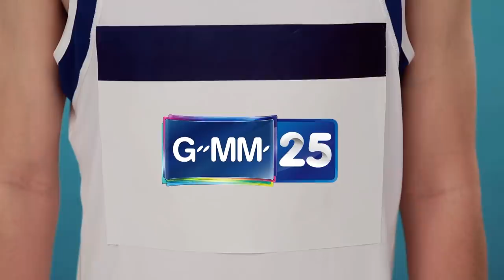รถโรงเรียน School Rangers [EP.158] | ตอนพิเศษ แกะรอยวัยเรียน ตอนที่ 2 [Eng Sub]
ยังอยู่ในตอนพิเศษ แกะรอยวัยเรียน จะเป็นยังไงเมื่อต้องมาสืบหาเรื่องราววัยเรียนของ เอิร์ท พิรพัฒน์ และ มิกซ์ สหภาพ นักแสดงจากซีรีส์นิทานพันดาว 1000stars และมาเล่นเกมที่ต้องเล็งและเกร็งสุดๆ

และชมย้อนหลัง 13:00 น. ทาฟง YouTube และ LINE TV | GMMTV

Subtitles
Chinese (Taiwan) : Hazel (@camuitony) and Liang (@summerL18)